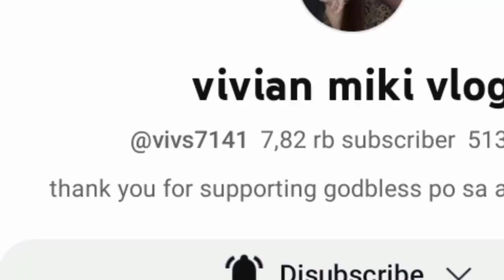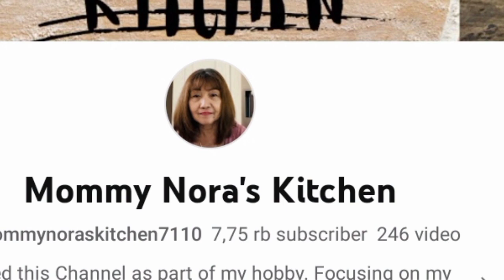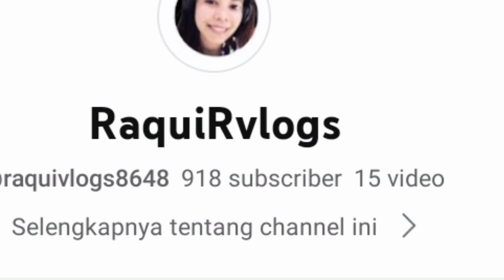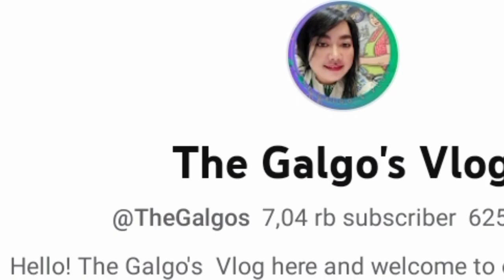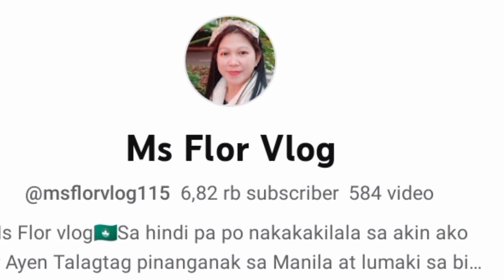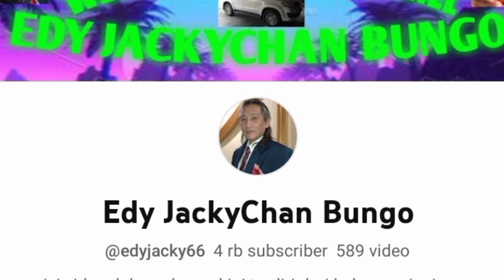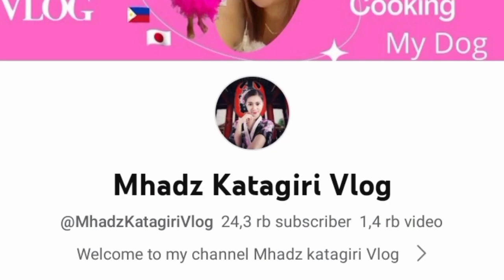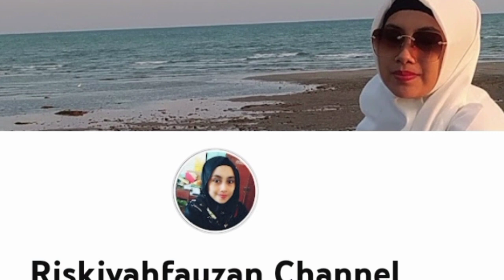VLOG‼️ SUASANA KEHIDUPAN PETANI KOPI YANG SANGAT SEDERHANA DEMI KELUARGA TETAP BERSYUKUR ❤️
Disini kami menampilkan kehidupan petani kopi yang penuh kesederhanaan demi keluarga tercinta